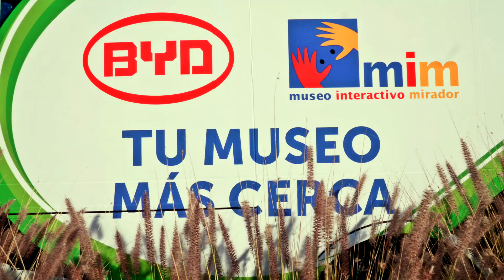Presentación bus eléctrico BYD y MIM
Presentación del bus de traslado 100% eléctrico de la empresa BYD, el cual transportará en forma gratuita a organizaciones sociales que visiten el Museo Interactivo Mirador (MIM).

Este beneficio se dio gracias a un acuerdo que se enmarca dentro de las acciones que ambas instituciones han definido para apoyar a las familias chilenas y, a la vez, cuidar el medioambiente, ya que el vehículo tiene cero emisiones de carbono y ruido.

El bus tendrá sus inscripciones disponibles desde el jueves 12 de diciembre y durante un mes, para agrupaciones que reserven una visita al museo y que soliciten el servicio, previa confirmación de disponibilidad. El servicio incluye el retiro de los visitantes desde su sede hasta el museo y viceversa, beneficiando a miles de personas que pertenecen a diversas organizaciones ciudadanas, tales como grupos de scouts, congregaciones religiosas, deportivas, comunales, adultos mayores, personas con discapacidad, etc.

Las reservas de organizaciones sociales para visitar el MIM, que es parte de la Red de Fundaciones de la Presidencia, y solicitar este servicio deben realizarse al correo o al teléfono 28288012 y los horarios de visita establecidos son de martes a viernes entre 10:00 y 15:30 horas.